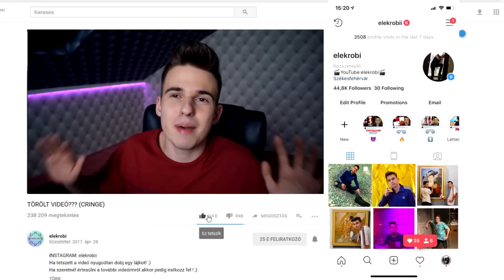A LEGVICCESEBB ANIMÁCIÓK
elekrobi
neked ajánlott
új